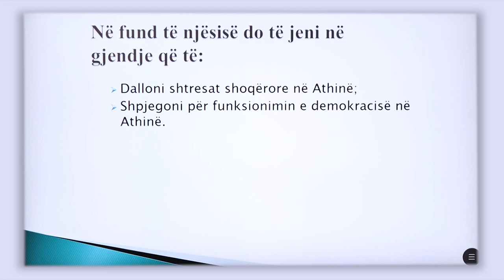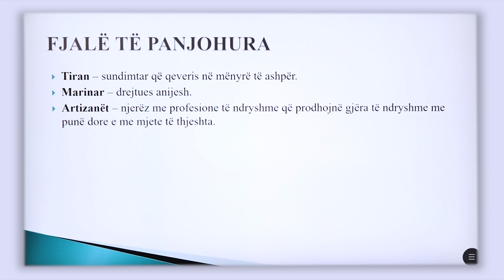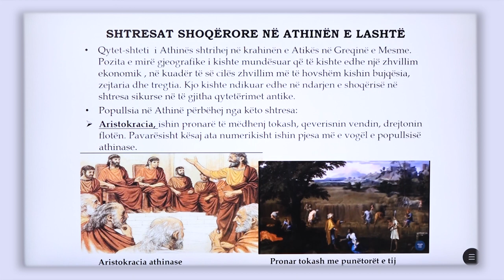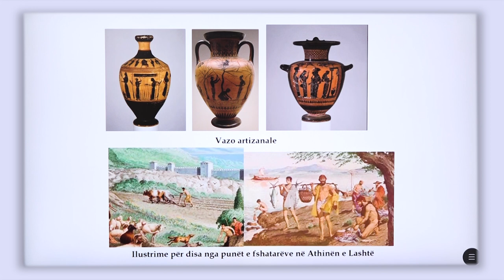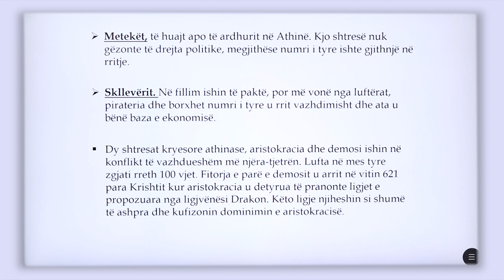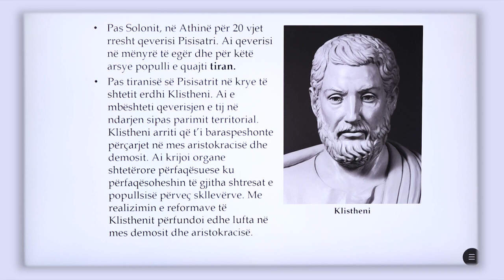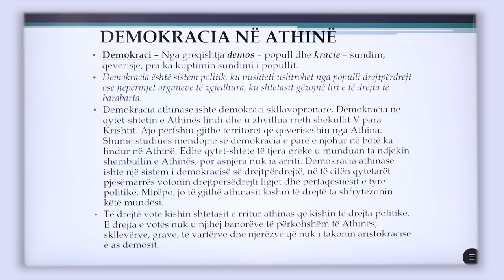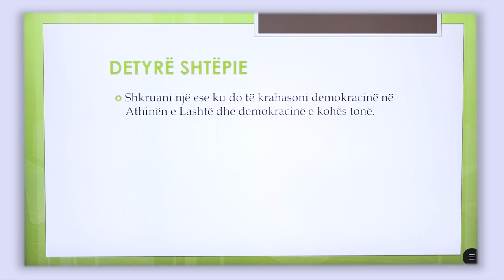6 12 035 - Java 18 - Histori - demokracia athinase